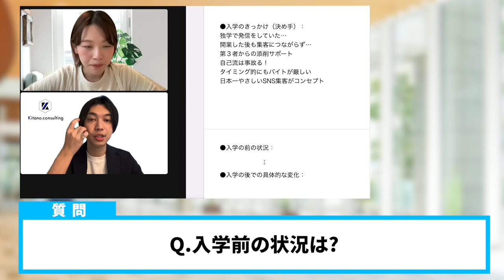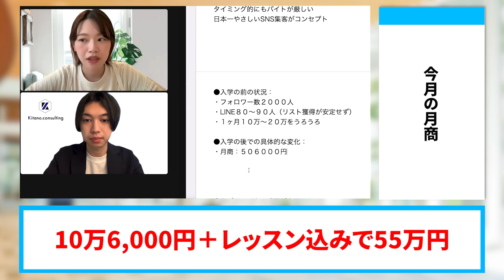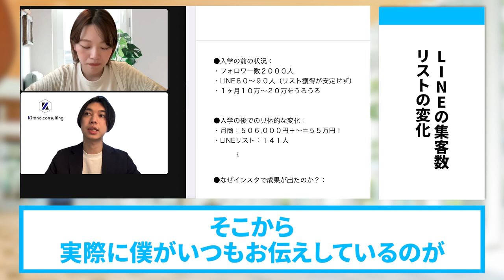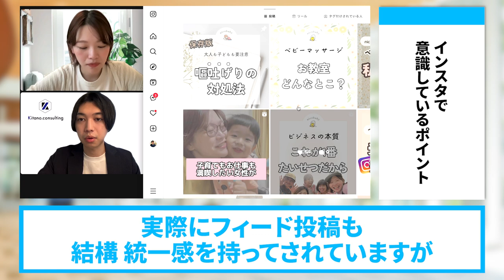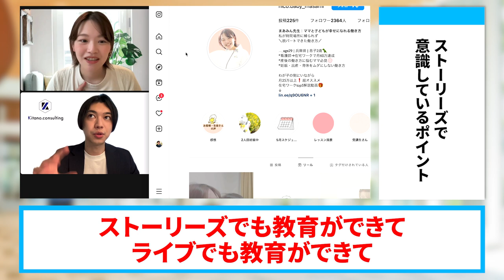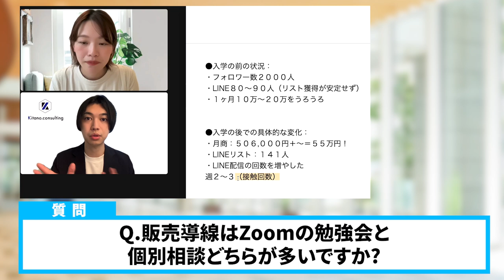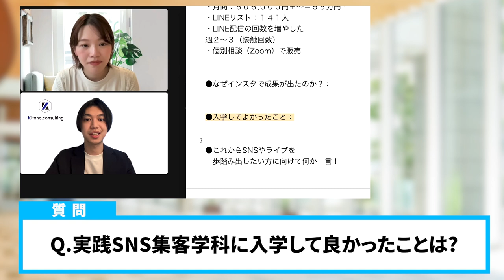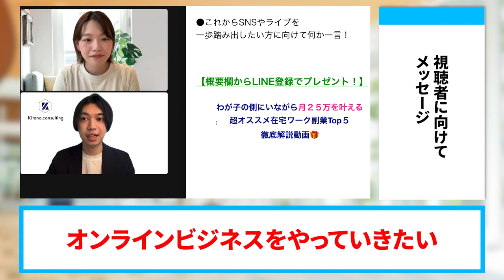【売上５倍UP】インスタ集客とセールス改善で月商５０万円になった秘訣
（電子書籍）

　　  40000人以上の方が登録中！